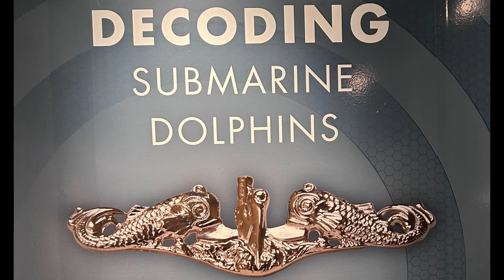The Sub Vet 2023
Did you hear The Sub Vet is Back??!!
Who Freaking Cares!!! Just a bunch of part time submarining Boomer Sailors anyway.
Eric is finally back after having an alien chew its way out of his knee...
Dave goes to the Undersea Warfare Museum in Keyport.

TheSubVet
TheSubVet.com

TheSubVet.com is a Authorized Dealer for Gold Backs.
Add the security of purchase power in local business communities using
GoldBack Voluntary Currency were the Value is built right into the currency.

Just want a few to check them out!

THE SUB VET
TheSubVet.com

Dave Bowman Show
Plausibly Live!